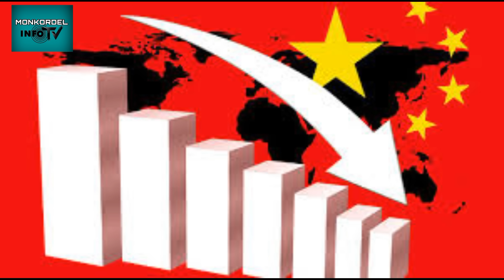Barko Ng Chikwa Duwag Lumapit Sa Navy Ship Ng Pilipinas